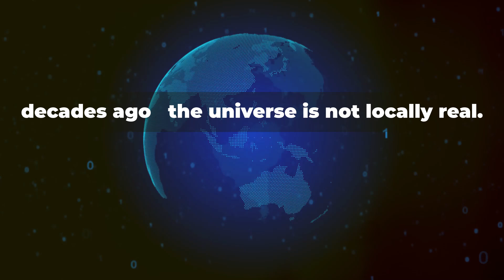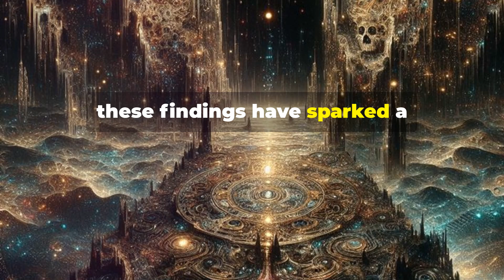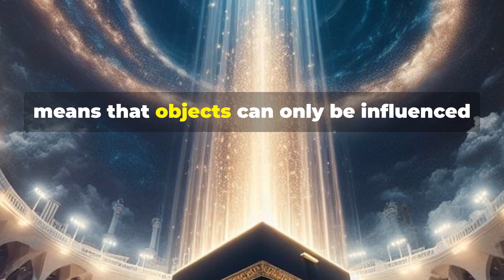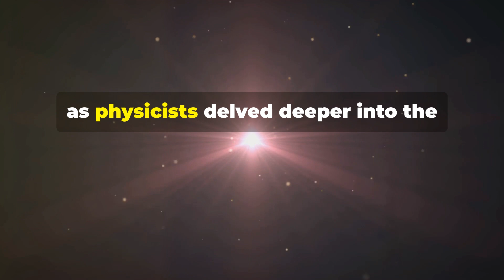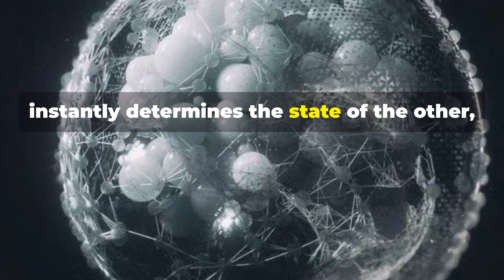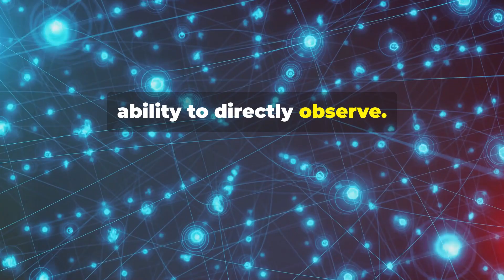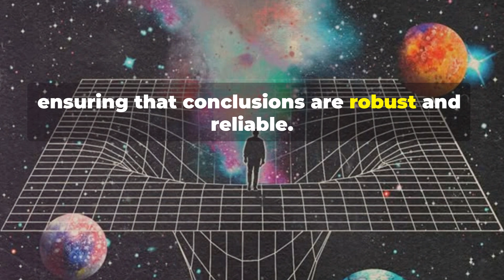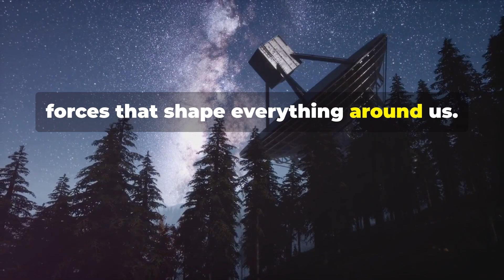Nothing is locally Real - The Nobel Prize in Physics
Nothing is Locally Real: The 2022 Nobel Prize in Physics.

In this video, we unpack the insights from the Nobel Prize-winning research.  Enhance your knowledge of quantum mechanics and its implications.

00:00:00 A Nobel Prize for Quantum Strangeness
00:02:17 The World According to Local Realism
00:04:13 Spooky Action at a Distance
00:06:17 Putting Reality to the Test
00:07:14 From Theory to Technology
00:07:47 A New View of the Cosmos